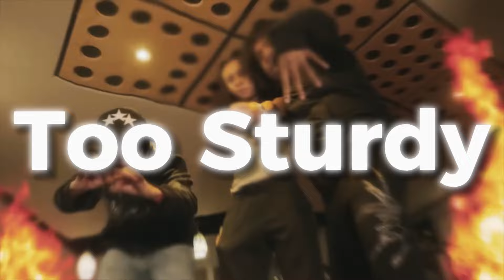[FREE] DD Osama x Kay Flock x NY Sample Drill Type Beat 2024 "Too Sturdy"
⛔ FREE FOR NON PROFIT, non-purchased beats can only be used for SoundCloud audio releases. (ProdbyLucxs x ProdByNikx) MUST BE PUT IN THE TITLE.

🎶 BPM: 164
🏆 Credit: (ProdByLucxs x @prodbynikx)

without u dd osama notti,